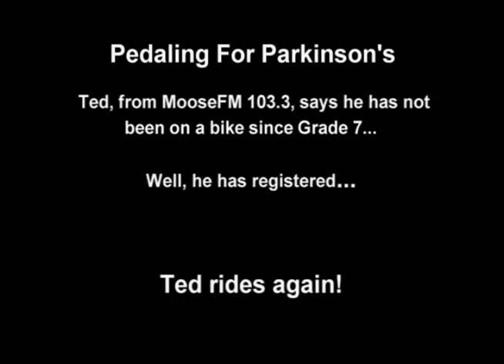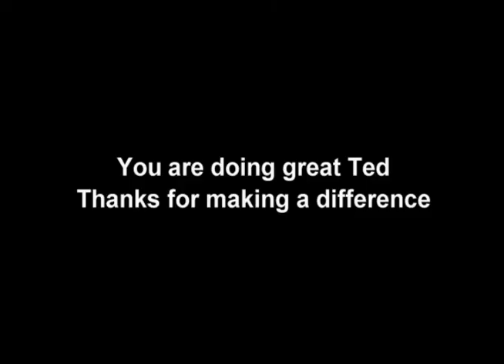Ted is on the road again - Pedaling for Parkinson's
Ted continues his training for Pedaling for Parkinson's on a beautiful summer night in Parry Sound.